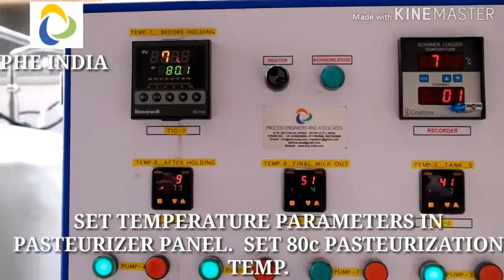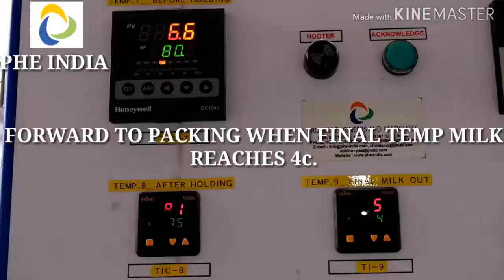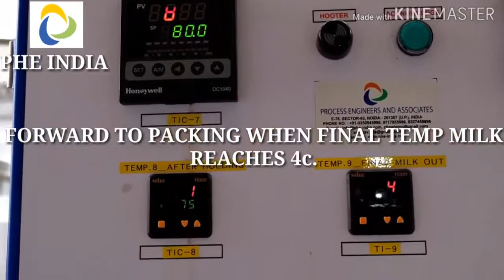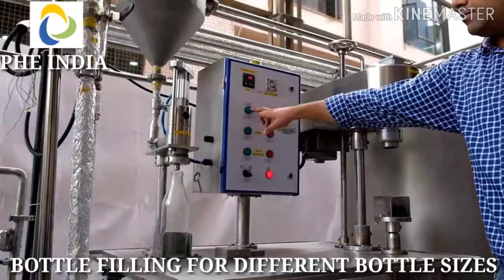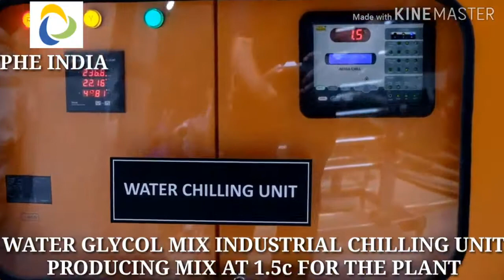Working Of Milk Working Of Processing Plant Video For Packing in Glass Bottles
Process Engineers and Associates is one of the best  Milk Processing Plant Video For Packing in Glass Bottles Manufacturers, Suppliers and Exporters from India. Here we show Milk Processing Plant Video For Packing in Glass Bottles work and how can we use it.